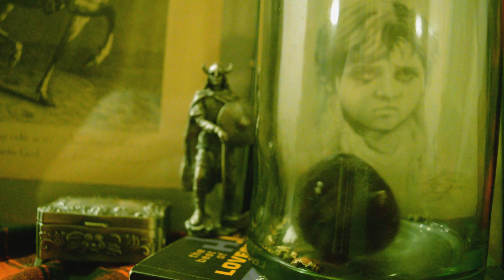Cine a fost JEFF THE KILLER - povesti horror CREEPYPASTA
🔴 In noaptea aceasta vom afla adevarul din spatele lui Jeff The Killer!
🔴 Cu totii am auzit povesti horror creepypasta Jeff The killer, acest baiat despre care se spune ca si-a ucis intreaga familie cu sange rece dar putini stiu viata tragica si fenomenele stranii care au avut loc in viata acestui personaj.
🔴 Pregateste-te sa asculti povestea horror a unei familii ciudate care a ascuns un secret infiorator vreme de zeci de ani, doar pentru a fi ucisa din razbunare de catre propriul copil.
🔴 Pregateste-ti canita cu ceai, pune-ti castile si asculta acum aceasta poveste de groaza unica asa cum nu s-a mai pomenit. Iti garantez ca este o poveste de groaza reala despre un caz infricosator de la noi din tara.
⚫ Ascultati pe propria raspundere!
🔴 Cele mai bune povesti de groaza din Romania:
💥 - NOU! -Povesti de GROAZA romanesti cu talc